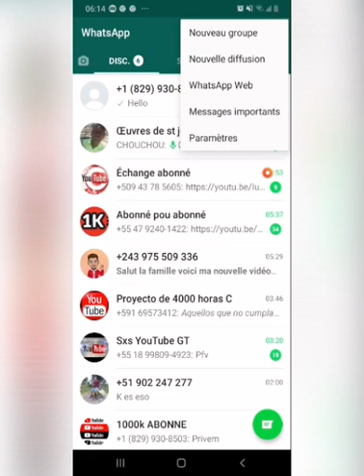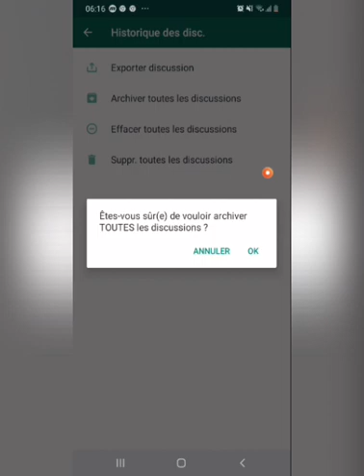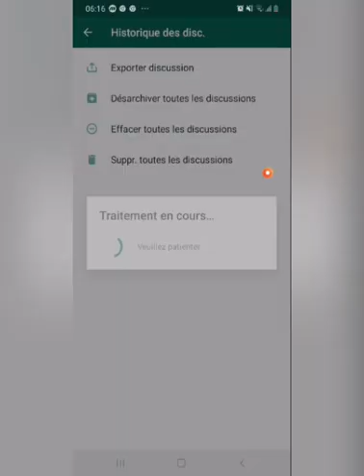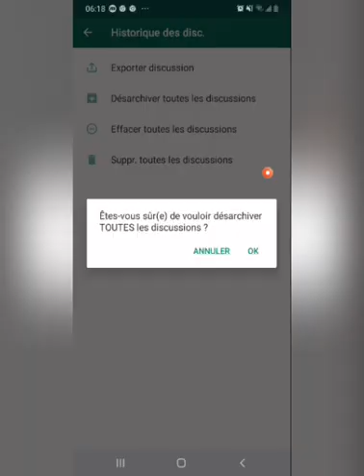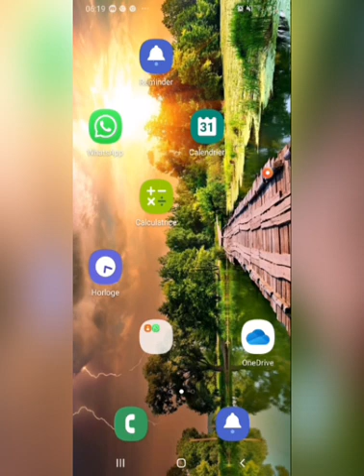kòman w ka fè pouw sere mesaj WhatsApp ou yo, pou moun pa wè yo🙏🙏🙏